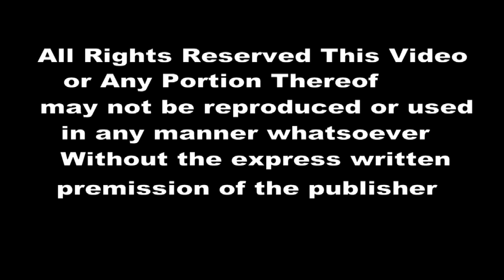India's First Real Hero Man Vs Wild Trailer #1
This video is first trailer for our  whole program "India's First Real Hero Man Vs Wild". This Indian Hero is showing the human abilities which may get close to"Man Vs Wild". All the stunts shown in the video(s) are done with minimal use of security appliances.